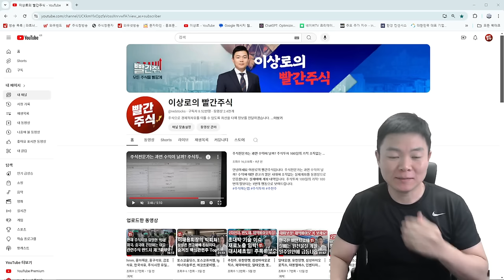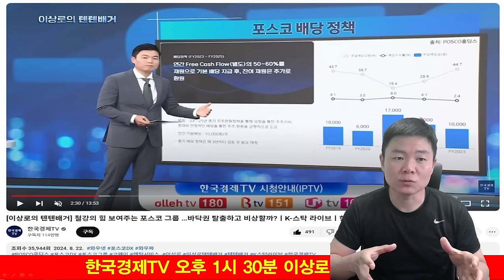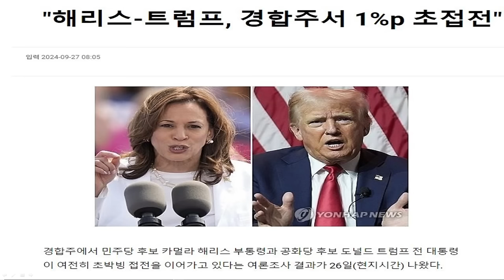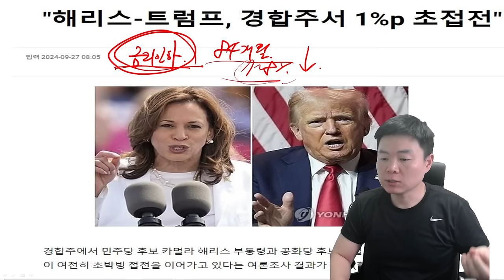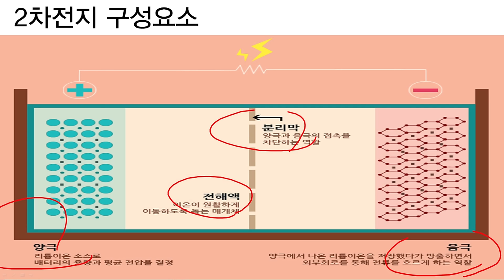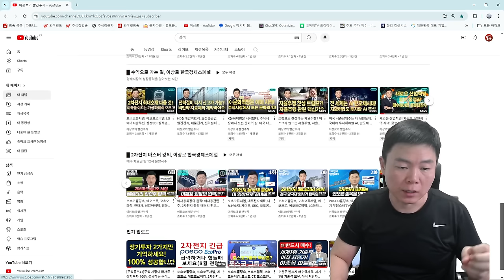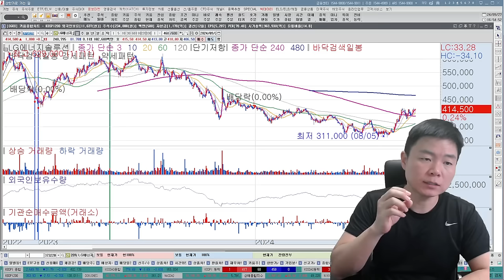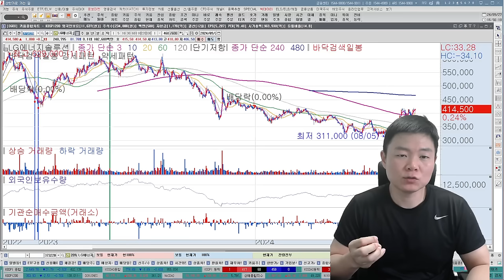포스코홀딩스, 에코프로비엠, 에코프로, 포스코퓨처엠, LG화학, 2차전지, 후반기 급등주, 주도주로 넘어갑니다, 추천주 반드시 매수하세요(금양, 코스모신소재, LG에너지솔루션)